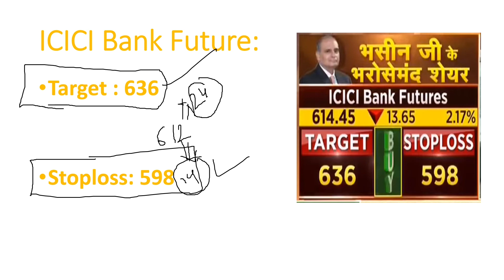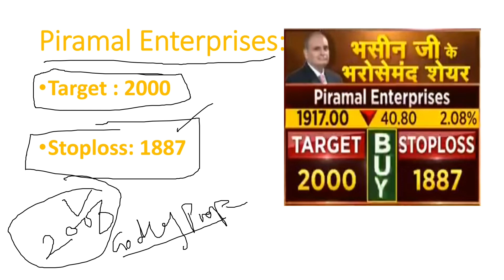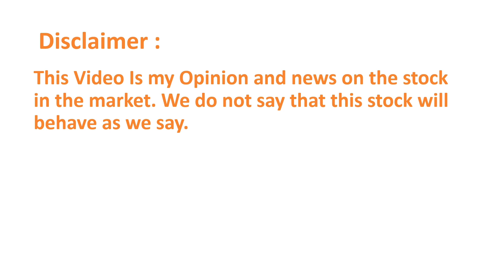Stocks to buy for intraday | Sanjiv Bhasin Call for 5 stocks gain | shares to buy on 15 March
stockmarket
Tata Motors Stock target price 12 March, Tata Motors share latest news, Tata Motors stock latest news, NTPC share target price 15 march, stocks to buy tomorrow 15 march, stocks to sell tomorrow 15 march, ICICI bank share target price 15 March

Topic covered:-
Vodafone_Idea share
Vodafone_Idea
penny stocks
Vodafone_Idea Itd share
best penny stocks 2020
Vodafone_Idea Itd
Vodafone_Idea Itd latest news
penny stock
Vodafone_Idea stock
Vodafone_Idea news